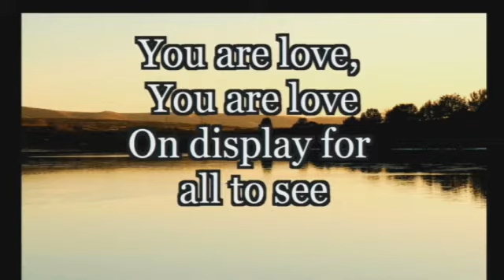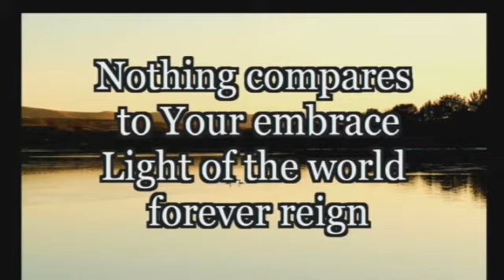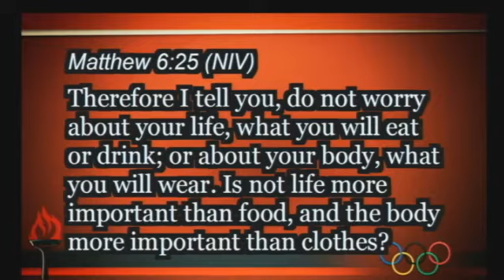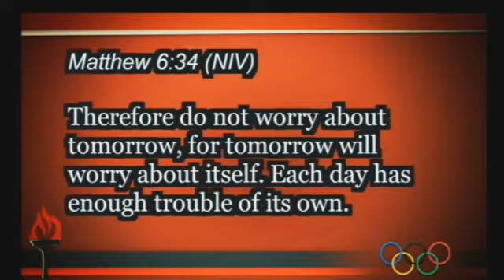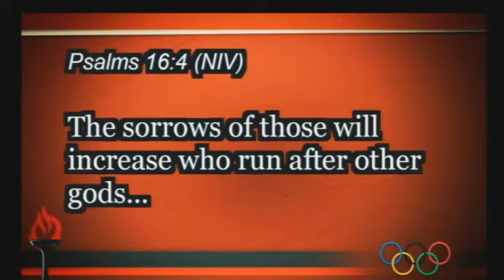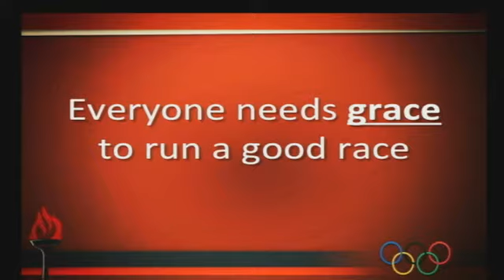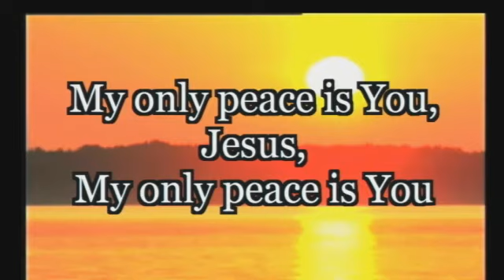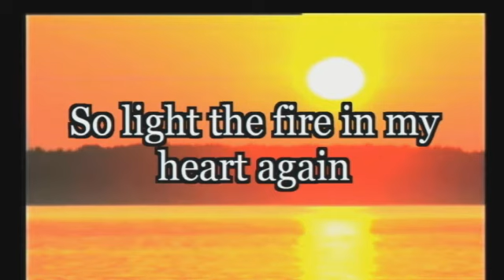The Race | Bret Walters | 2.16.14